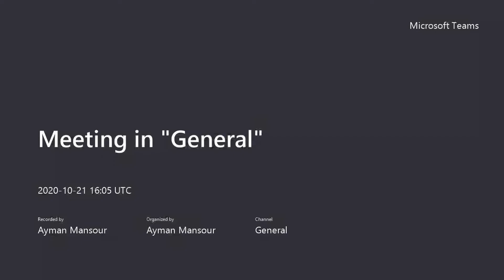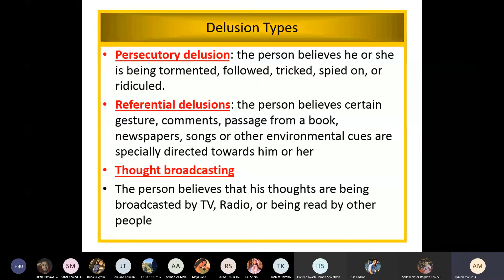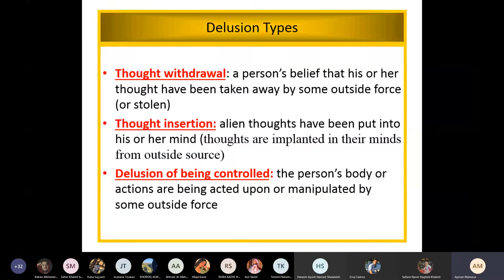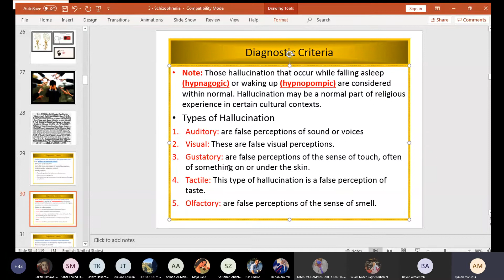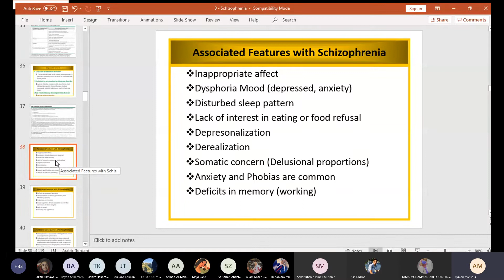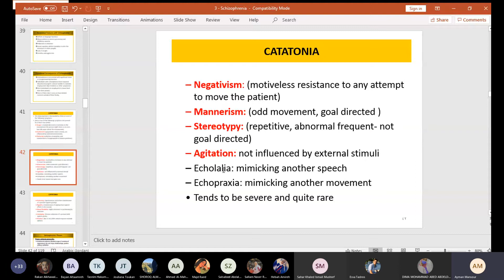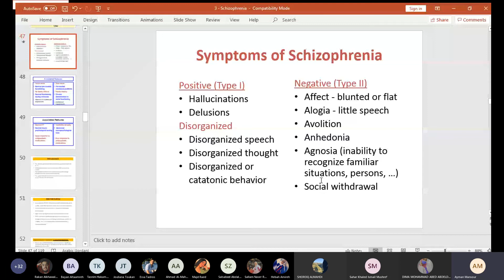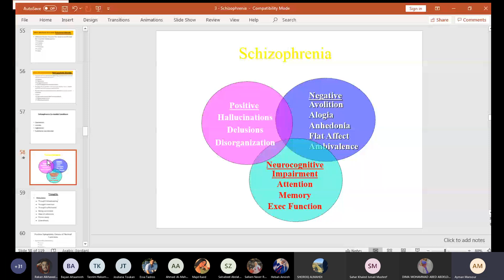Lecture 4 || Mental health nursing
المحاضرة الرابعة من مساق الصحة النفسية شعبة رقم 1.
الدكتور أيمن منصور، الجامعة الأردنية.
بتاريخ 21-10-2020